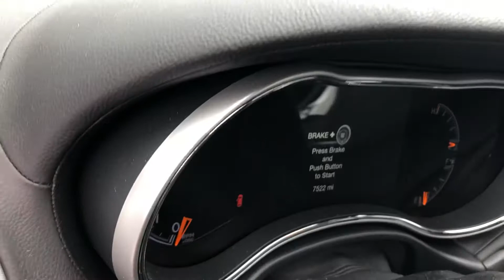2018 Jeep Grand Cherokee Summit